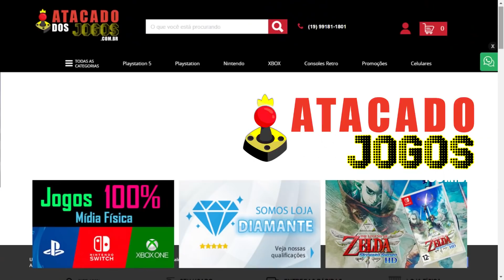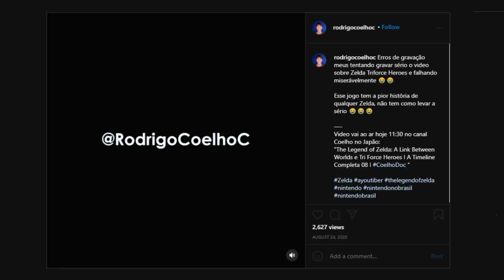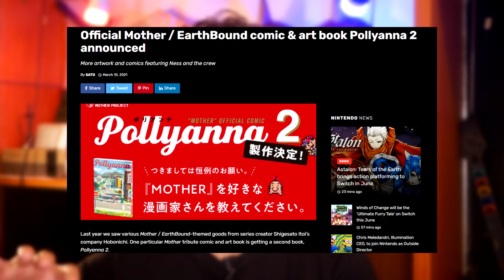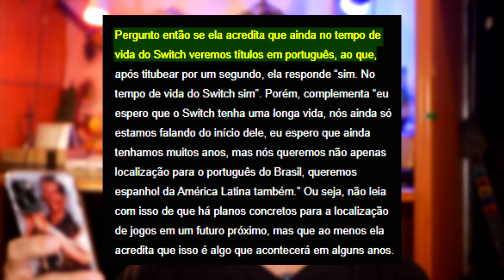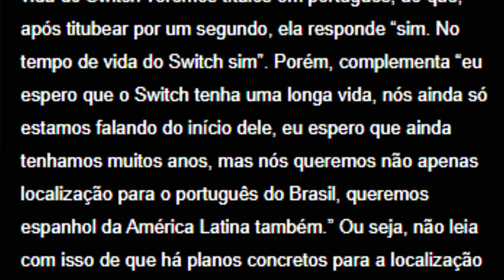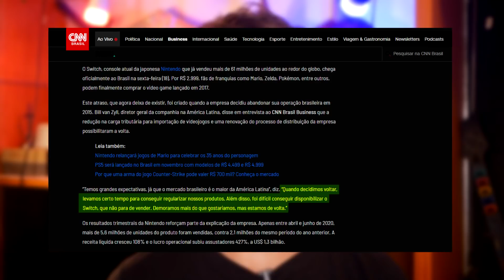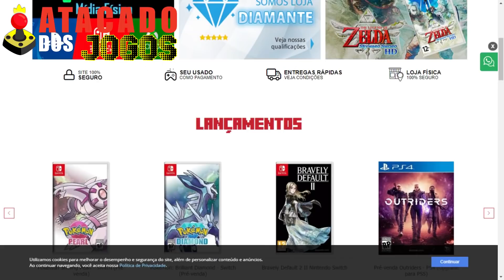Resposta oficial Nintendo sobre tradução dos jogos para Português do Brasil - RESPONDE NINTENDO #10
A Nintendo poderia traduzir seus jogos?
🎯 Atacado dos Jogos: Pré-vendas, Controles, TUDO BARATO vale a pena conferir

- 📸 Meu Instagram (me segue la para aparecer no próximo RESPONDE NINTENDO)

2️⃣ 🔵 Zero3Games - GIFT CARDS eSHOP USA 🇺🇸 baratos (desconto 5% p/ membros)
3️⃣ 🌕 BigBoy Games - Maior Acervo de mídia física Nintendo (compre pelo link)
5️⃣ 🎯 Atacado dos Jogos: Pré-vendas, Controles, TUDO BARATO vale a pena conferir

8️⃣✅Switch Dock e acessórios oficiais Nintendo: Usednovo (única autorizada oficial Nintendo no Brasil)

Nintendo Switch

00:00 Inicio
01:12 Onde comprar jogos de Nintendo Switch?
02:26 Que tipo de jogo ainda falta no Switch?
04:56 Qual o Zelda mais fraco?
07:15 Quais franquias a Nintendo precisa mostrar na E3 2021?
10:02 Quais franquais esquecidas da Nintendo podem aparecer no Switch?
14:18 O que falta para a Nintendo traduzir jogos de Switch?
22:25 Apoie o canal